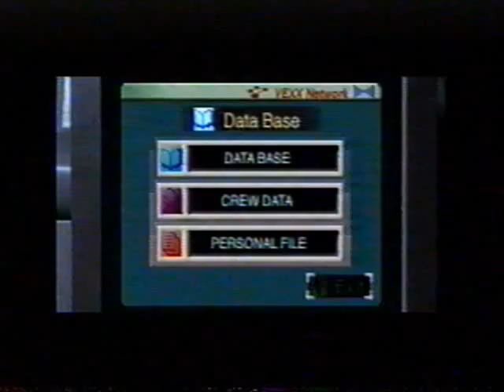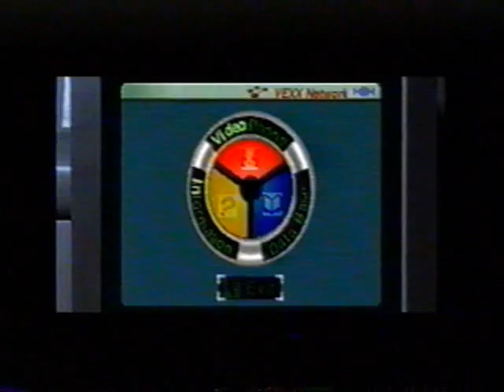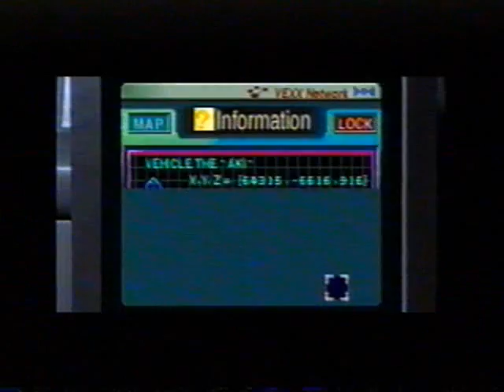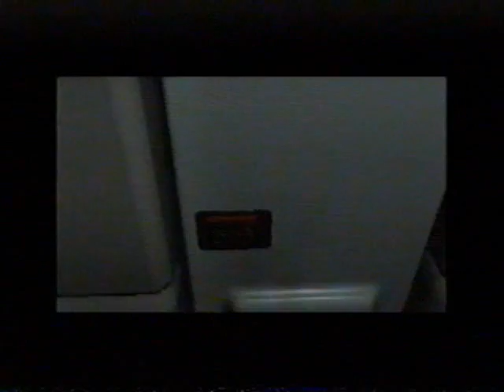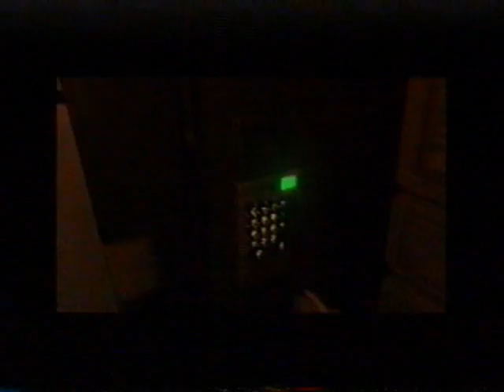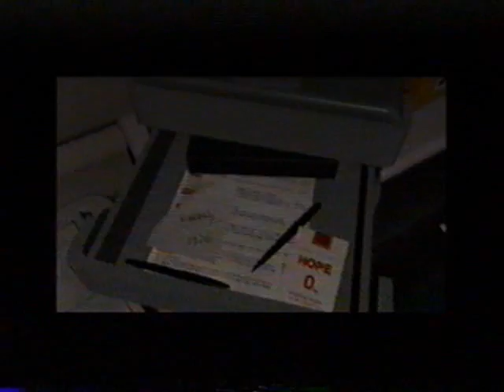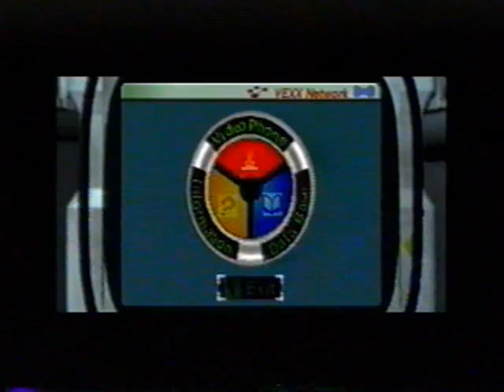Enemy Zero 絕命凄殺 03 Parker's Corpse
帕可的屍體和死亡現場

00:16
Date Base
線上資料庫

03:54
Gun Charger
手槍充電器

04:24
Laura's Closet
羅拉的衣櫃

07:07
Parker's Corpse